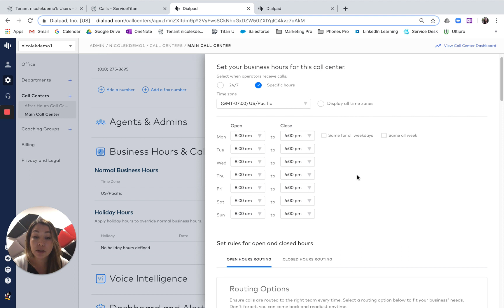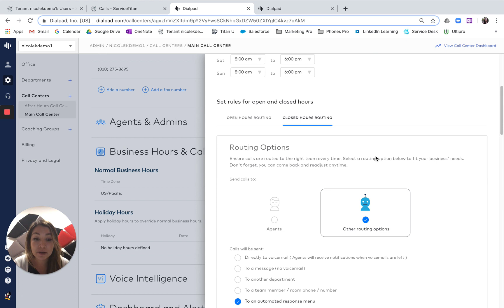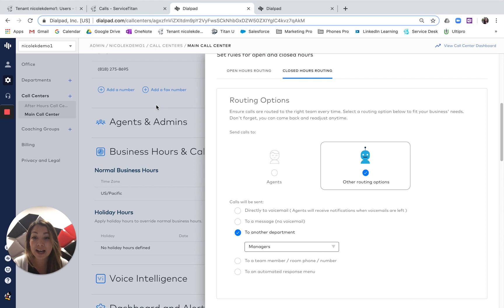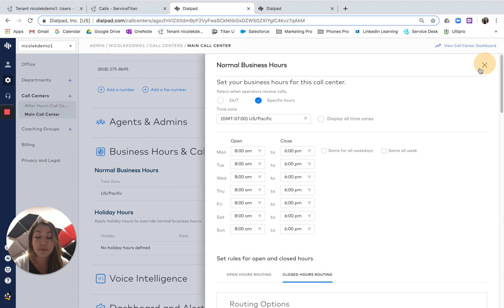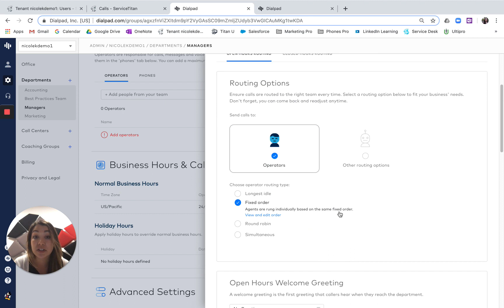Call Center Management: After Hours Set Up (Multiple Remote User)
This video will walk you through how to roll the phones to a single remote individual. For example, a group (two or more) of my employees are going to take calls remotely after normal business hours, this video will walk through how to set that up.

Thanks for joining ServiceTitan Phones Pro!

Here at ServiceTitan, we know that your phones are the lifeblood of your business, so we want to make sure we are here for you at every step of the way, so you can start boosting efficiency and booking more jobs !